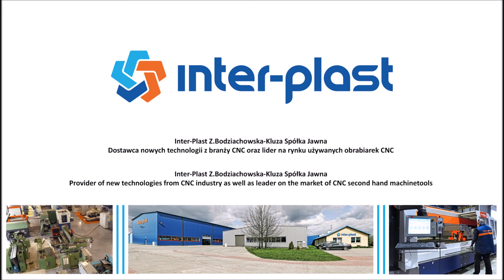Cela Szlifująca CIMOTEC z 2 robotami KUKA KR 30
Film prezentuje działanie celi szlifującej CIMOTEC z 2 robotami KUKA KR 30.